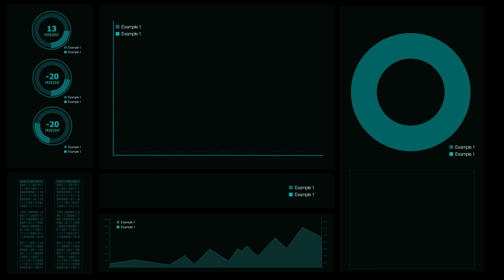Alliance Empire 2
the allaince been raiding  city awhile only then they  get attacked